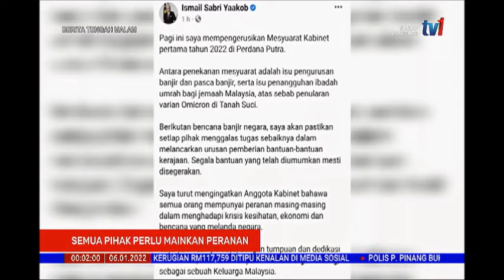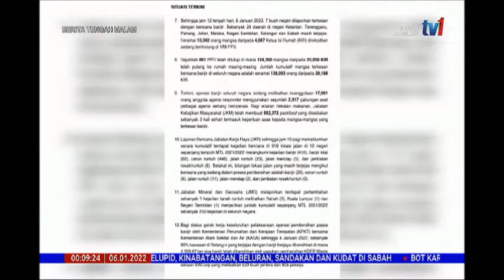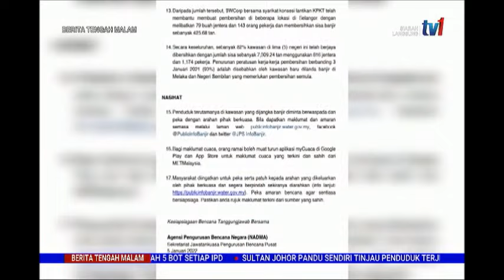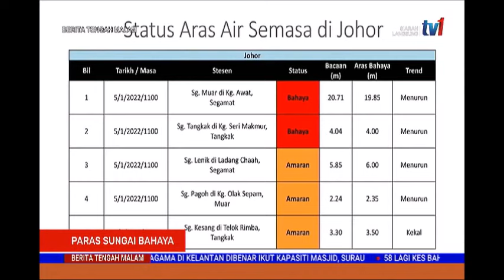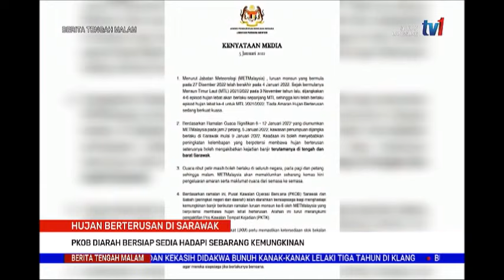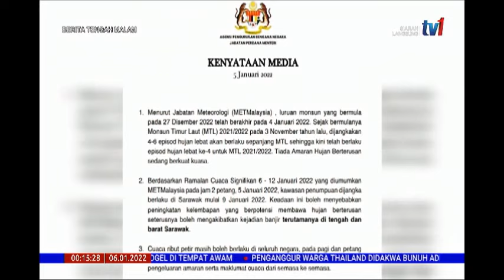6 JAN 2022 – BERITA TENGAH MALAM